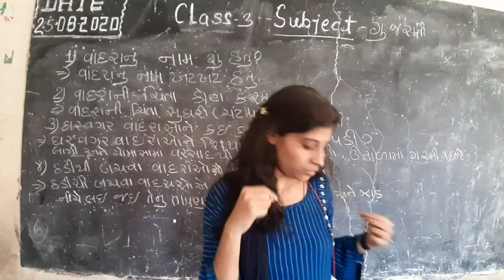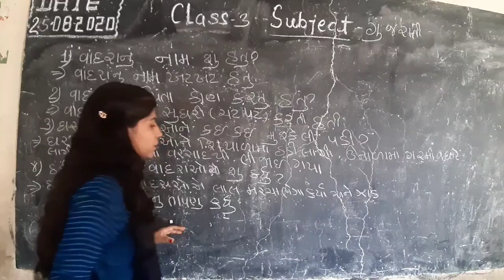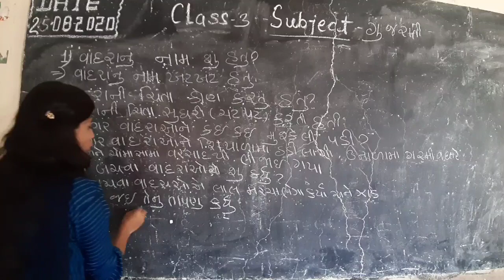class3 gujrati hindi med